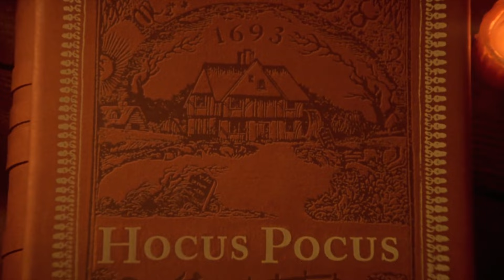hocus pocus aesthetic scenes 1080p | halloween scenepack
WELCOME TO HALLOWEEN SCENEPACKS SEASON

hocus pocus
halloween
halloween scenes
halloween scenepack
halloween scenes 1080p
halloween logoless
hocus pocus scenepack
hocus pocus scenes
hocus pocus logolaess